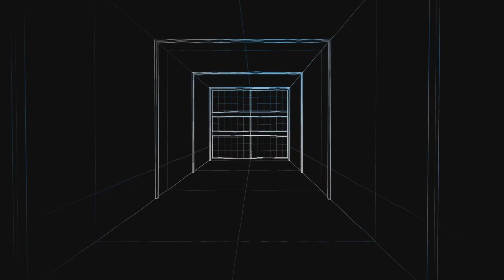How to breach in: Scuffed |R6 Ft. the_champio, Ironhide569, Gator_2013 & Grim-wizard-man